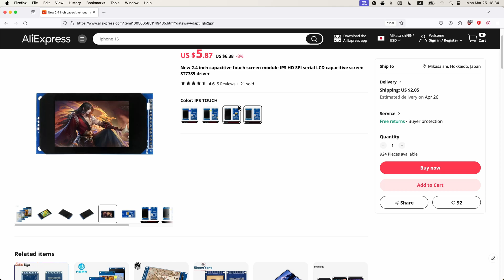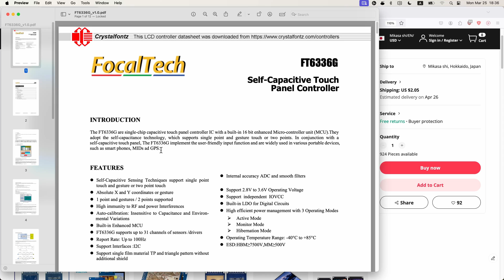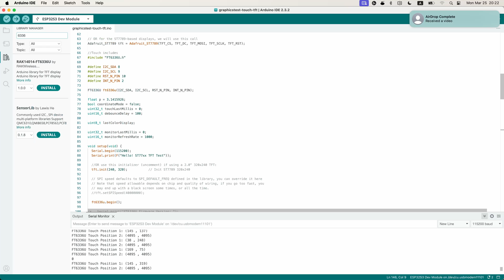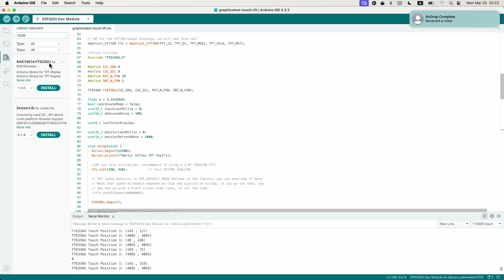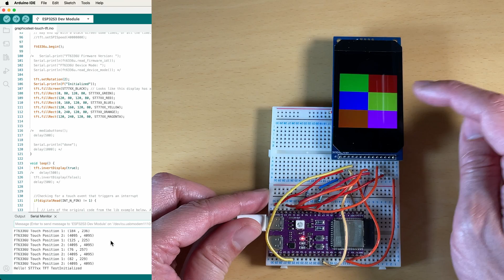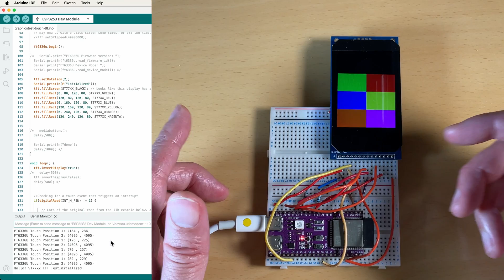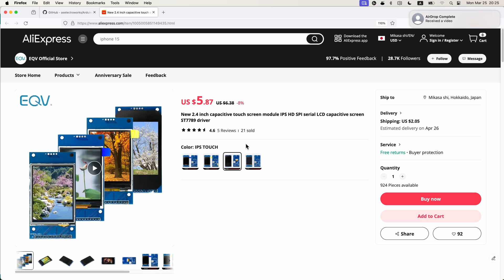Capacitive Touch Screen Arduino Test and Review - With ST7789 and FT6336 Chips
Update: If you want a bigger screen, I found these  displays which are really nice:

Also, I recommend checking out the TFT eSPI library if you're on an ESP32. It's much faster. But I'll keep the github file below if you want to do a quick test.

Testing a capacitive touch screen with a ST7789 SPI LCD driver and a FT6636  I2C touch driver from Aliexpress. What can I say? For the price, it's not bad. Some considerations (and I'll add updates in this Description if I come across any issues other than shown in vid) but it's super responsive and works a treat.

Again, the Adafruit libraries can easily be found on the Arduino IDE.